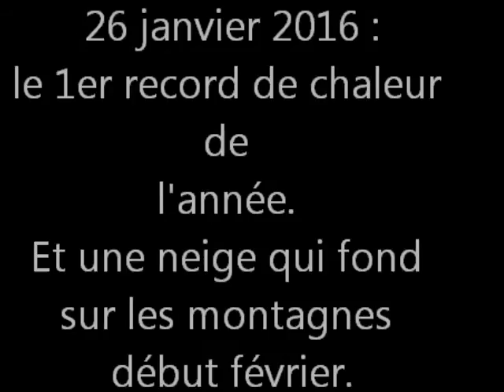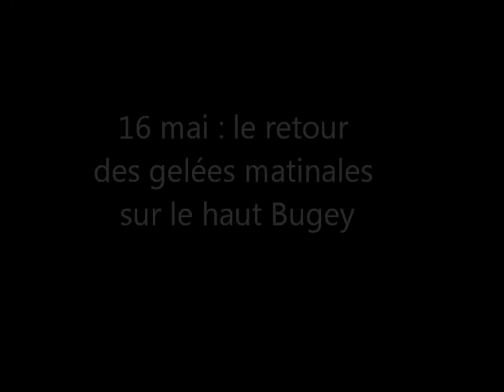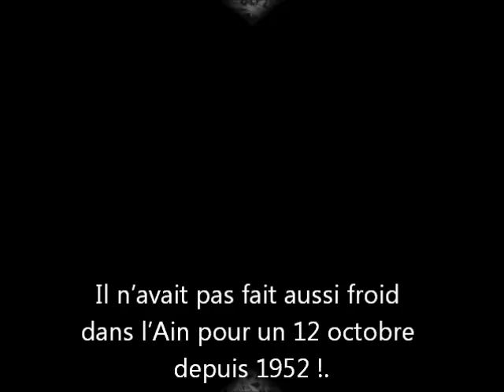L'année météo 2016 dans l'Ain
Le bilan météo de l'année 2016 dans l'Ain